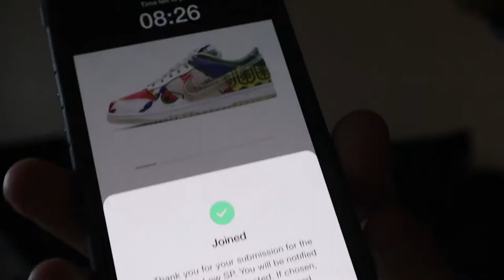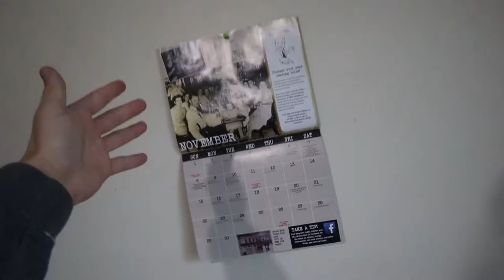We need to talk...